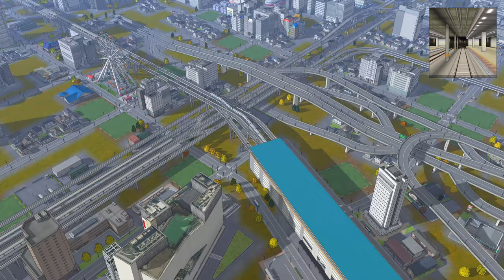【A列車で行こう9 】Scenery of a town ある町の風景編【205】game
音楽はYoutube：ヒップホップ